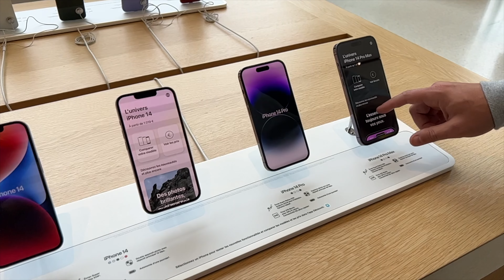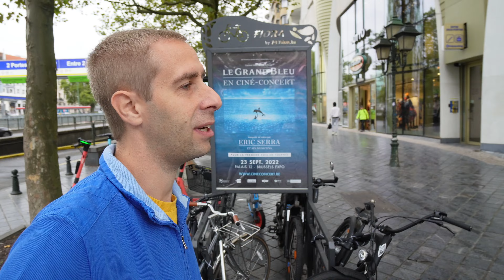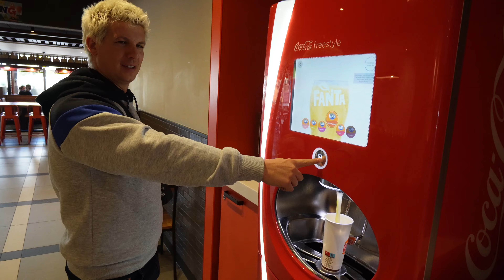IPHONE 14 KOPEN EN WE WORDEN BUITEN GEGOOID UIT DE APPLE STORE!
Vandaag ga ik met Christiaan naar de Apple Store in Brussel om de nieuwste iPhones te kopen. We kiezen beide voor de Apple iPhone 14 Pro max maar worden buiten gegooid uit de winkel...

Mijn tech kanaal: @kristechreview

💶 ⬇⬇ Links ⬇⬇ 💶
📷 Camera die ik gebruik (Sony ZV E1)
📷 Vlog lens (Sony 16-35 f/4 PZ)
📷 Lens die ik gebruik (Sony 24-105 f/4G OSS)
📷 Andere camera die ik gebruik (Sony A7 VI)
📷 Nog een andere camera die ik gebruik (DJI Pocket 3)
🎤 Microfoon (DJI Mic)
🔦 Belichting (Neewer 660 PRO LED)
🚁 DJI Mini 4 Pro
🚁 DJI Avata 2